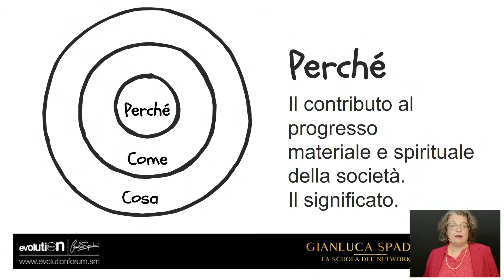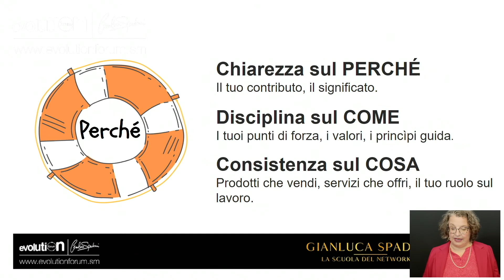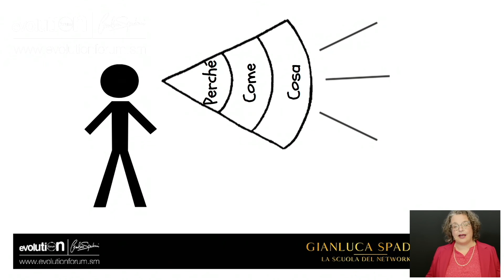LA SCUOLA DEL NETWORKER | TROVA IL TUO PERCHÉ